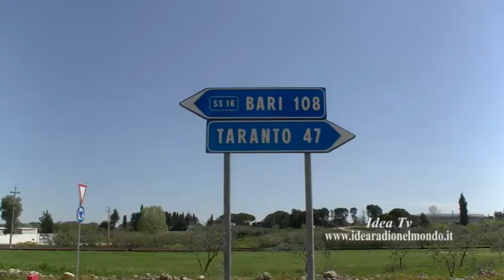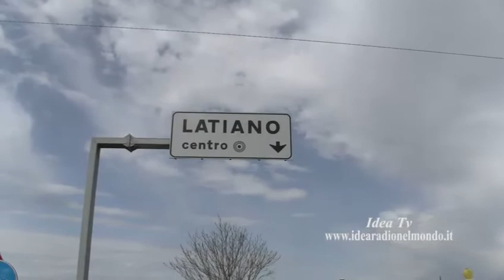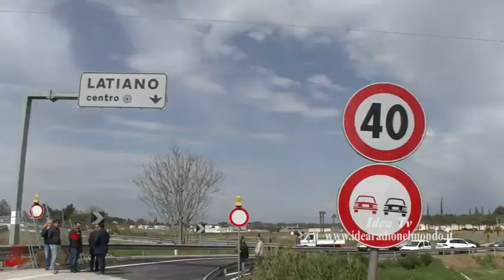Latiano. Riapertura al traffico del Ponte sul Canale Reale. Uscita Latiano Centro.